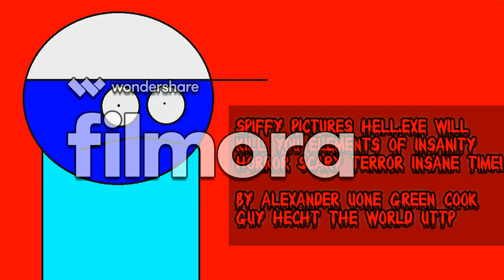Spiffy Pictures Hell.EXE Will Kill You Elements Of Insanity Horror Scary Terror Insane Time!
Requested By PPG And MLP Insanity FTW Evil Emily Vampire FTL